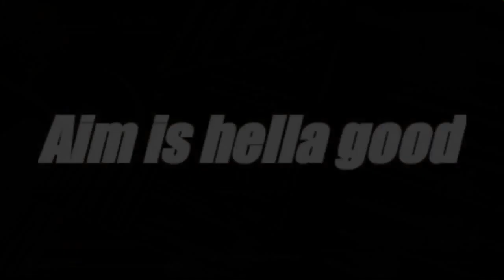My 10 hour claw progression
Songs? Comment for them